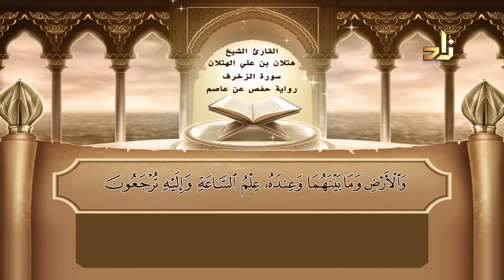سورة الزخرف | القارئ الشيخ هتلان بن علي الهتلان | رواية حفص عن عاصم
قرآن كريم - سورة الزخرف
رواية حفص عن عاصم
للقارئ الشيخ/ هتلان بن علي الهتلان